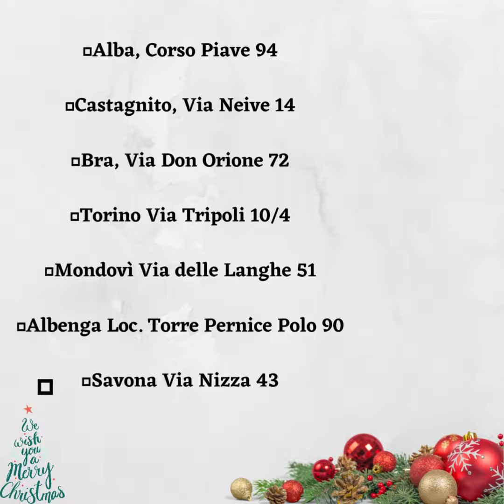Natale Mattel 2022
Il Natale di Mattel è all'insegna della convenienza  📢 📢 📢

Ecco il nostro Volantino con offerte su tutti i marchi!!!